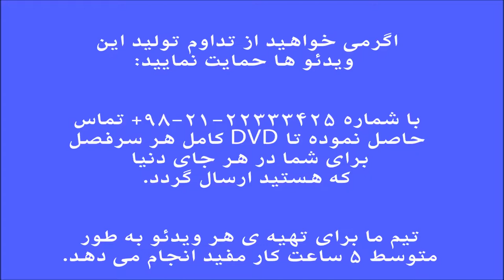آموزش کمانچه- کتاب اول هنرستان خالقی-تمرین 56 تا 59 - ایمان ملکی،پاییز95.mp4